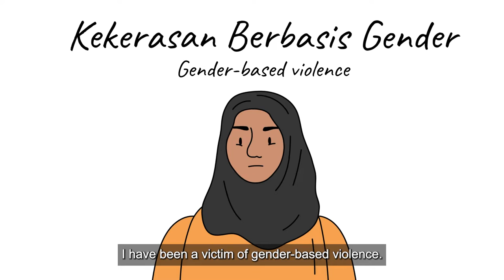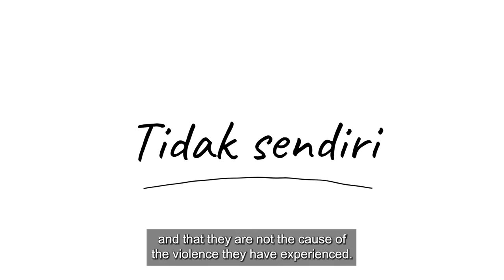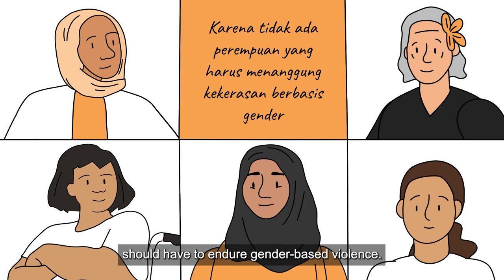Providing support with Nurani Perempuan in Indonesia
Nurani Perempuan is a women's crisis center in Padan, West Sumatra, Indonesia. The team there provide survivors of gender based violence with a range of support, and resources. They also work on preventative programs and advocacy to end gender-based violence at the local and national level.